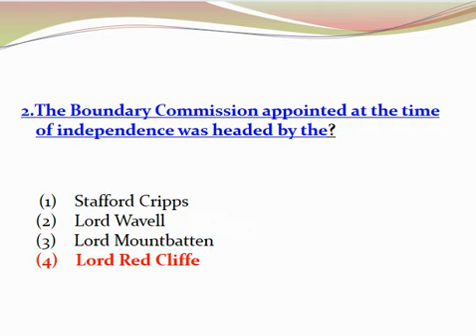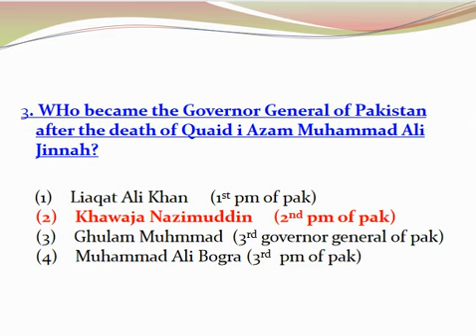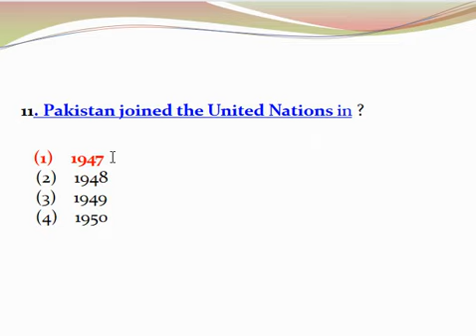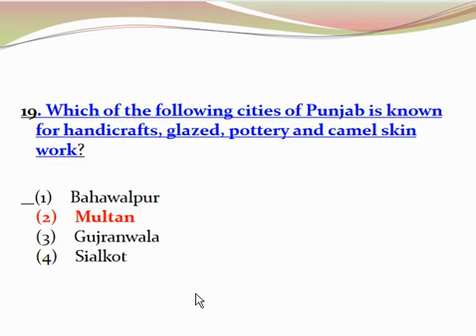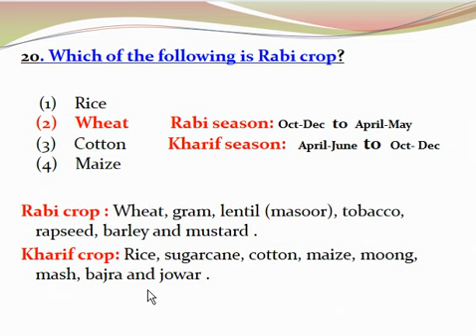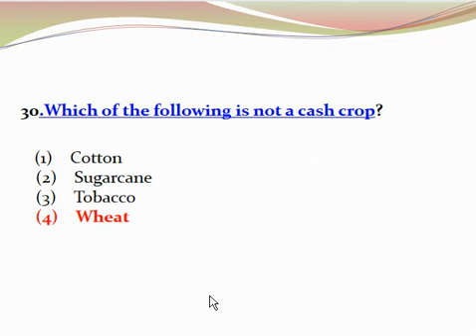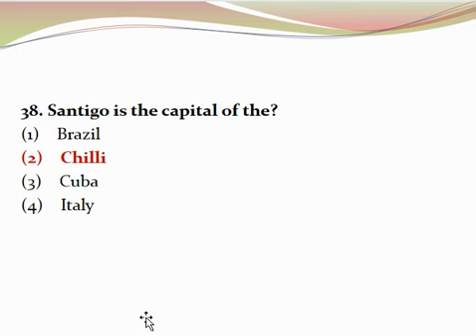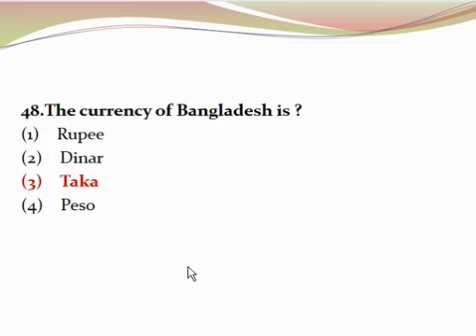ppsc past paper Assistant in Punjab police department